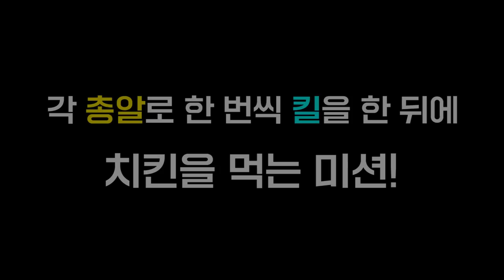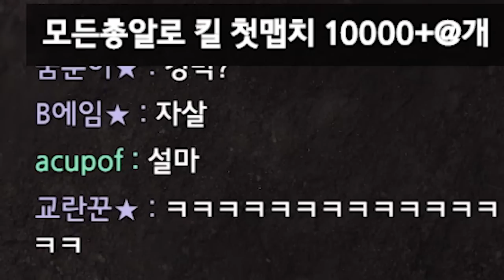비명주의 ㅋㅋㅋㅋㅋ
* BGM
Track : Dance Time, Keep The Tension, Piggy Cake, Sleepy, 개억울, 댕청댕청, 도둑의 계획, 스파이, 아뿔싸, 웃기고있네, 이게 머선129, 한탕하는날, 힙리제를 위하여, 뉘예뉘예, 맛춤뻡 빌런